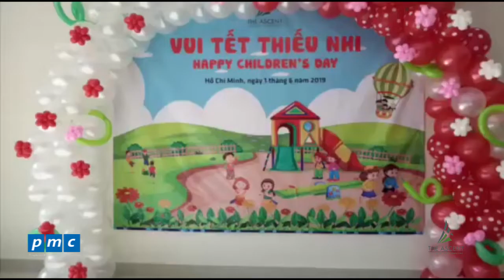Vui tết thiếu nhi - The Ascent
Vui tết thiếu nhi 1/6/2019 - The Ascent